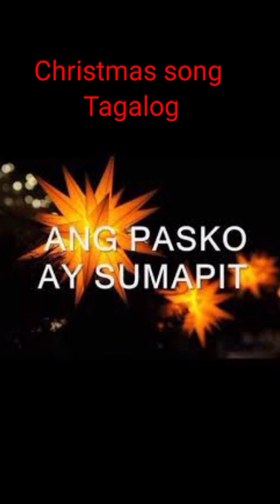Pasko song pasko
lika oakinggan natin ang pasko song, dahil papalapit na ang kapaskuhan.